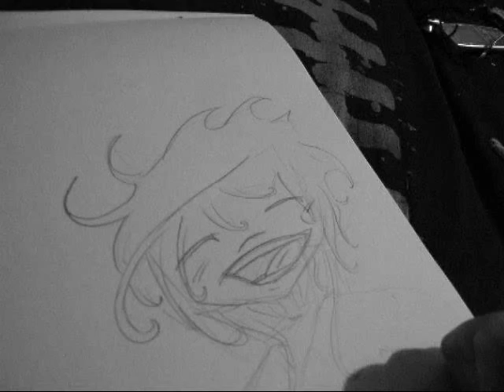How I Draw :)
I was really bored :)